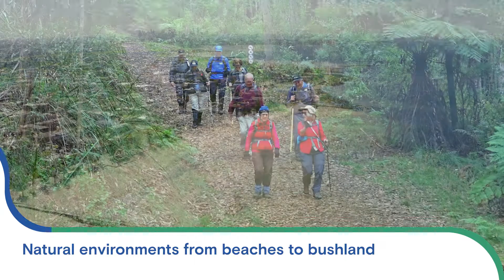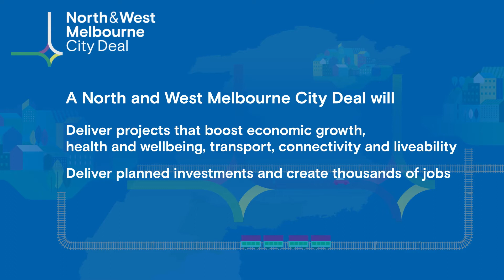North and West Melbourne City Deal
Melbourne’s highly anticipated North and West City Deal. With 1 in 12 Australians and 1 in 3 Victorians living in the North and West region of Melbourne, it is one of the fastest growing populations in Australia. This North and West City Deal will model the social welfare and economic growth projects required to achieve an independent and prosperous region over the next 20 years.